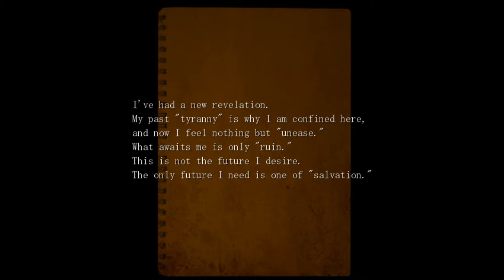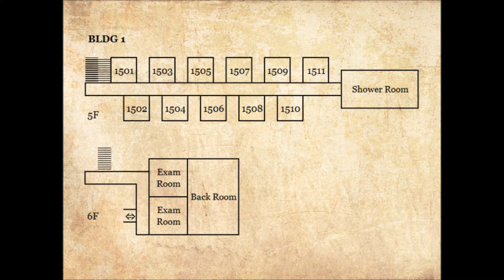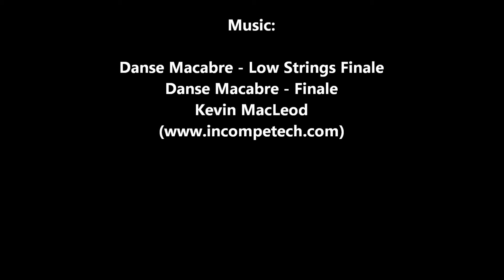The Hanged Man Episode 6 - Crying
Someone or something is crying up on the fourth floor.

The Hanged Man is a freeware horror adventure game developed by Uri made in WOLF RPG Editor.  It is the fourth installment in the Strange Men series.

Writing

Audio